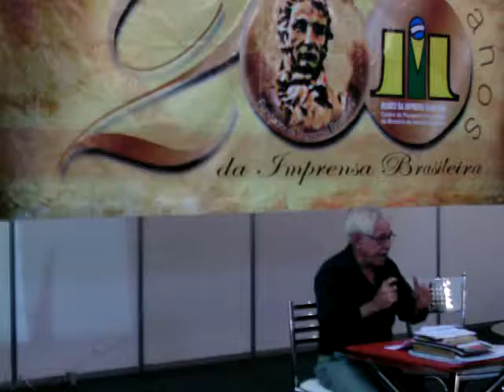2º Salão da Leitura de Niterói - AFBA e IFEC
O professor Jourdan Amora palestrando no 2º Salão da Leitura de Niterói no auditório comemorativo ao 200 anos da IMPRENSA OFICIAL...